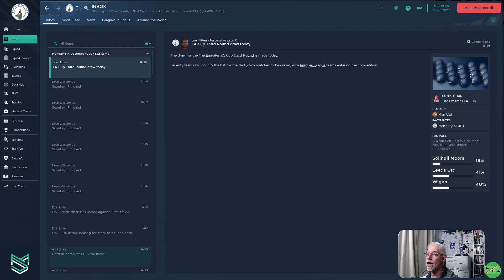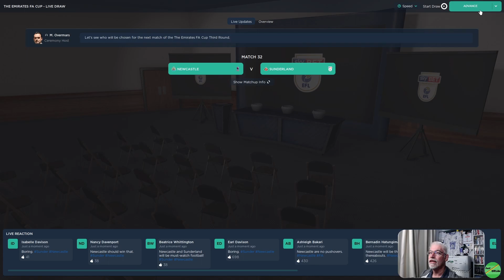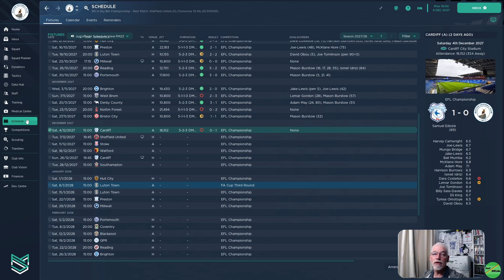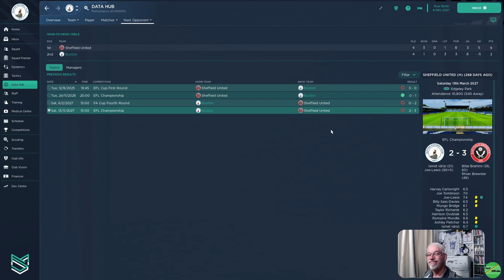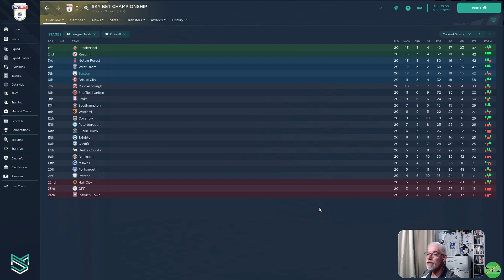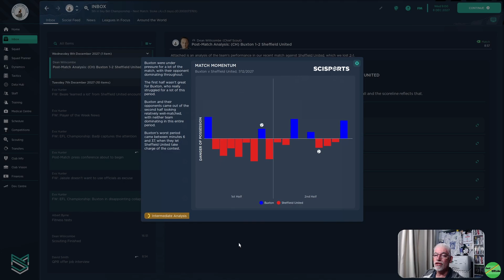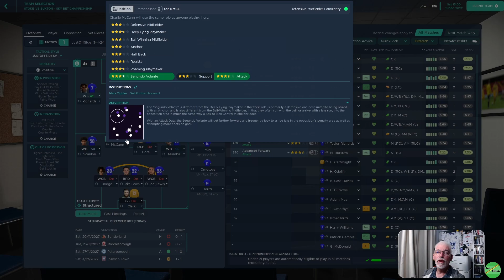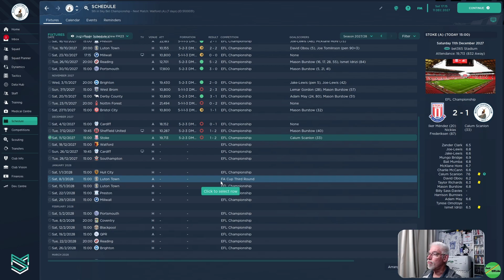We're Having A Good Old FM Wobble | Ep 90 | To Be A Legend 23 | Buxton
Episode 90 of Our Main Save in FM23, we started unemployed looking for our first appointment, in this journeyman save that could take us anywhere, as we try and achieve the status of Legend or at least win a Champions League Title. Our first appointment is at National League Buxton, The Bucks,  with by no means a sizable challenge to keep them up and rebuild the team, join me as we start our adventure. - Today we try and halt the mini wobble we seem to have found ourselves in and avoid slipping down the table. We start with a home match against Sheffield United and the a trip to the potteries for a match against Stoke City.

Not bought your copy of FM24 yet?
Add the code F0OTB4LL2024 at checkout for extra discount
Cheaper than Steam and Epic, plus Early Beta Access.

00:00 Intro
02:10 FA Cup 3rd Rd Draw
10:06 Sheffield United (Championship MD 21)
23:01 Stoke City (Championship MD 22)